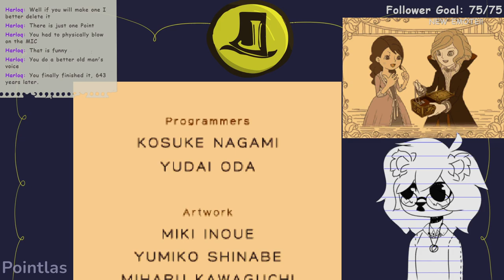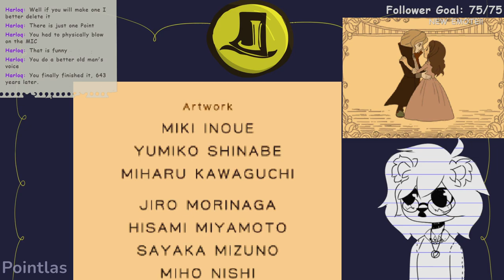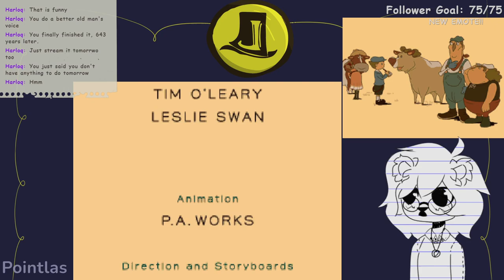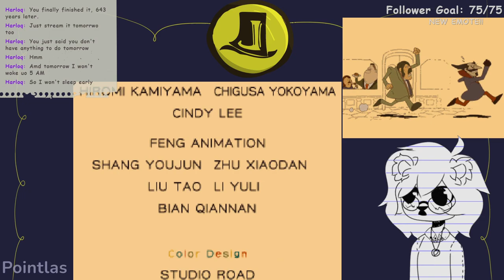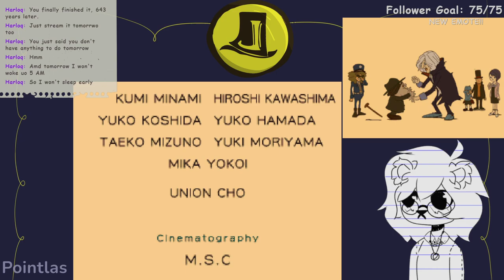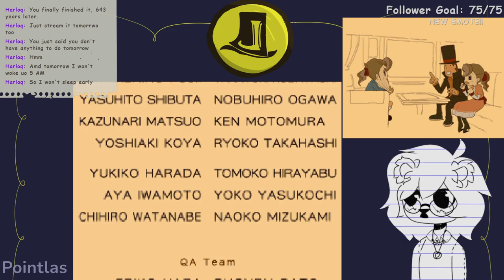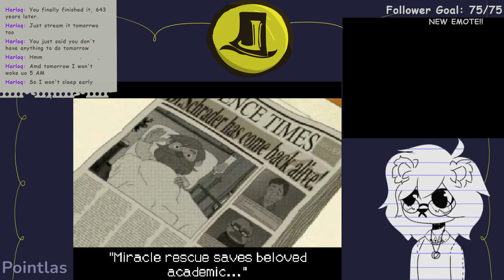POINT FINISHES DIABOLICAL BOX!!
layton much stay in his bubble (look at thumbnails for this game to see what I mean